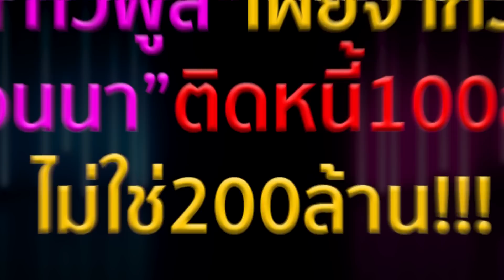“เต๋า ทีวีพูล”เผยจากวงใน“แอนนา”ติดหนี้100ล้าน แนะขายบ้าน-รถคืนสู่สามัญ ไม่งั้นโดนคดีฉ้อโกง| TOP DARA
ยังเป็นประเด็นที่ต้องตามกันต่อ ปมดราม่า “แอนนา วรินทร วัตรสังข์” ที่ถูกเพจหนึ่งแฉเจ้าตัวมีปัญหาเรื่องกล่องสุ่มทิพย์ ยอด 200 ล้าน ตอนนี้มีผู้เสียหาย 100 กว่าราย จน “แอนนา”ก็ได้ออกมาชี้แจงผ่านไลฟ์ ยอมรับบริหารธุรกิจพลาด แต่ไม่มีสันดานโกง ตอนนี้กำลังทยอยเคลียร์ รวมทั้งมั่นใจ ไม่ซ้ำรอย “นารา เครปกะเทย” แน่นอน